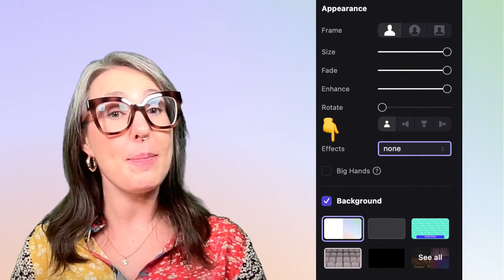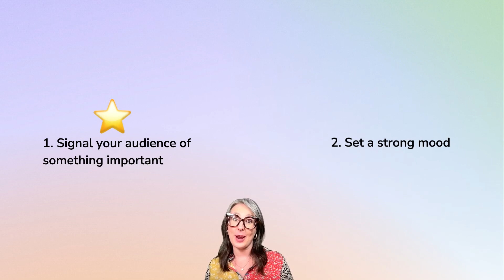Using presenter effects... effectively!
In this how-to video, Caroline explains how to effectively use presenter effects to enhance your presentation or video.

📖 Chapters:
00:00 Intro
00:13 What are presenter effects?
00:23 Where to find Effects in mmhmm
00:33 Why you should use presenter effects

🤔 Life's too short for boring videos. See why people choose mmhmm

About mmhmm:
Make every virtual meeting better by being on screen with your presentation. Great stories aren’t told in bullet points, try mmhmm today